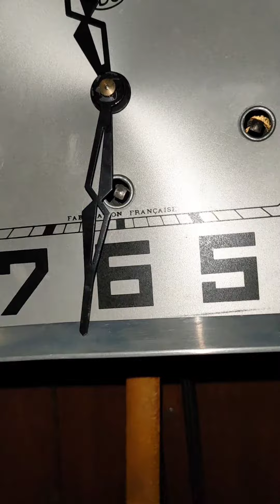Đã giao lưu! Đồng hồ 30/6/8 nhập Pháp LH 0981868378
Hàng Pháp về nguyên zin
giá giao lưu 12tr